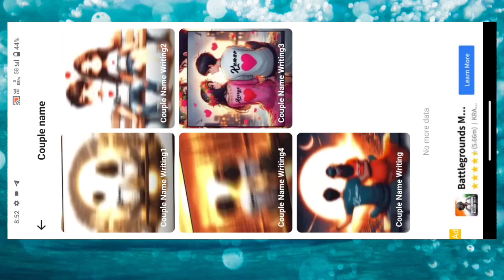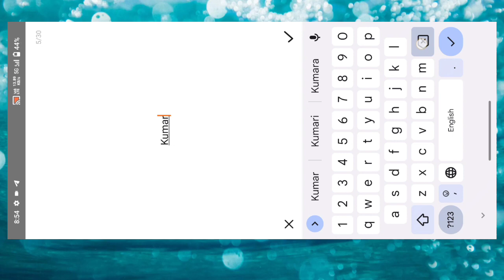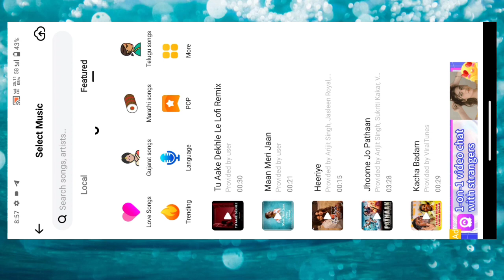How To Make Couple Name Art Video Kaise Banaye | Couple Name Video Editing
tshirt lover name reels editing,
cuople wala name art kaise banaye,
reels instagram,
 instagram reels,
instagram viral couple name video kaise banaye, viral name art,